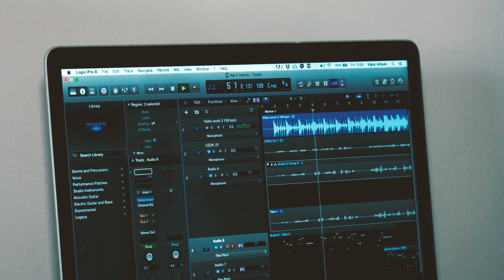AUTOGRAM: Vlaho Arbulić: "Glazba je odnos autora sa samim sobom"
Vlaho Arbulić rođen je 15. svibnja 1990. godine u Konavlima. Tijekom srednjoškolskog obrazovanja boravio je u Americi, a po povratku u Hrvatsku upisao Fakultet elektrotehnike i računarstva (FER) na kojem je i magistrirao. Ljubav prema glazbi tijekom odrastanja bila je prisutna i jaka, a konačno je i prevladala. Ovaj mladi i talentirani glazbenik piše pjesme i pjeva na engleskom jer se nada da će izgraditi karijeru i izvan granica Hrvatske. Njegov treći singl "Feel it", nakon singlova "Bla, Bla" i "Home", predstavio je u našem Autogramu. Singl opisuje period "nove ljubavi" i način na koji od nje očekujemo da će zaliječiti sve rane iz prošlosti. Spot je sniman na litici u blizini Dubrovnika, a naš "Autogram" u Zagrebu gdje smo u suradnji sa CMC televizijom ugostili Vlahu te doznali više detalja o njegovom autorskom radu.